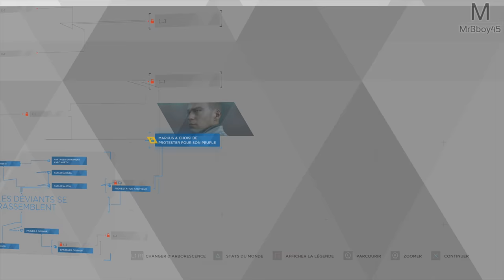Detroit : Become Human | C'est MAINTENANT | Episode 21